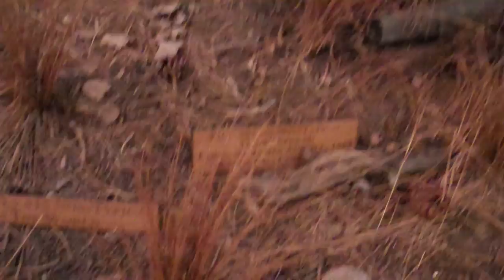Oh Deer!!!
Sometimes ... things just aren't right.